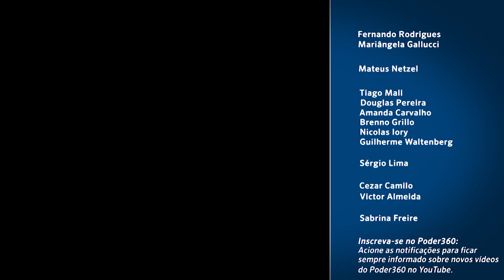Poder em Foco: Gleisi diz que PT só recusa cabeça de chapa se candidato da esquerda “tiver voto”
Presidente nacional do PT e deputada federal, Gleisi Hoffmann (PR) concedeu entrevistada ao Poder em Foco. A gravação foi realizada em 10 de setembro e o programa foi exibido no dia 13 de setembro de 2020.

A presidente nacional do PT, Gleisi Hoffmann, disse que o governador Flávio Dino (PCdoB/MA) “tem sido 1 grande companheiro” no diálogo com o PT. Já Ciro Gomes (PDT), de acordo com ela, tem sido “desagradável” com as lideranças petistas. A respeito do apresentador Luciano Huck, Hoffmann disse ser “difícil” caminharem juntos, mas falou que podem manter 1 diálogo. A congressista também afirmou que “é possível” o PT abrir mão da cabeça de chapa na eleição presidencial de 2022, mas fez uma ressalva: “Tem que ter voto”.

O programa Poder Em Foco é realizado por meio de parceria editorial entre o SBT e Poder360 e vai ao ar por volta da meia-noite (sempre depois do Programa Silvio Santos). É produzido e exibido diretamente do SBT em Brasília. Além da exibição em rede nacional, a atração também é transmitida nas plataformas digitais do SBT Online e na íntegra no canal do YouTube do Poder360.